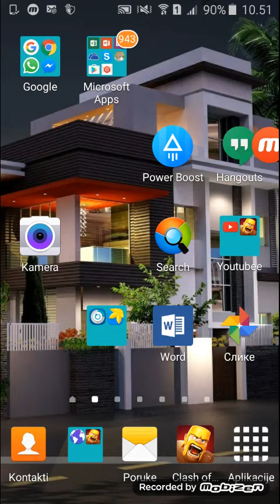Clas Of Clans 1# - Napadamo!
Clas of clans